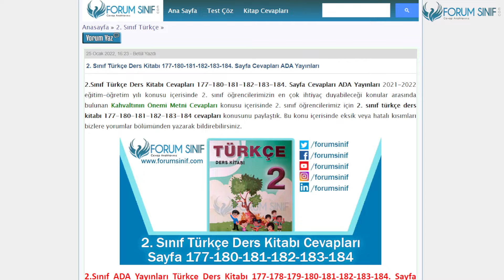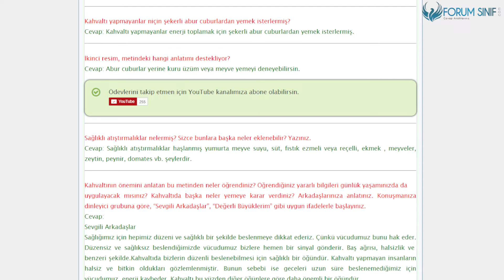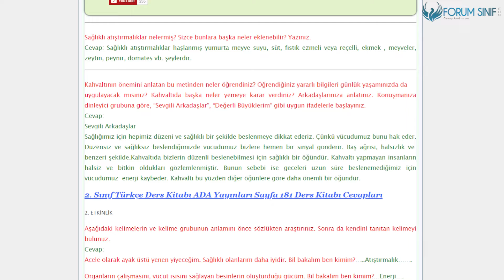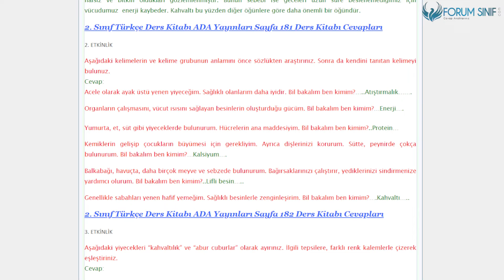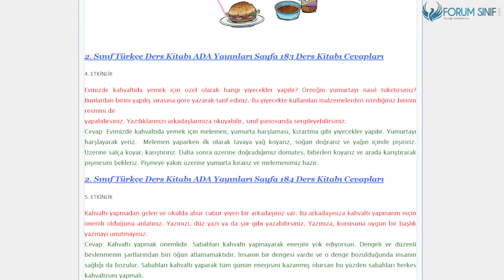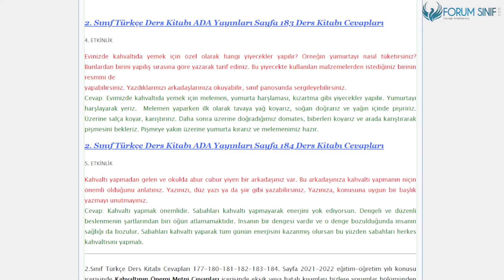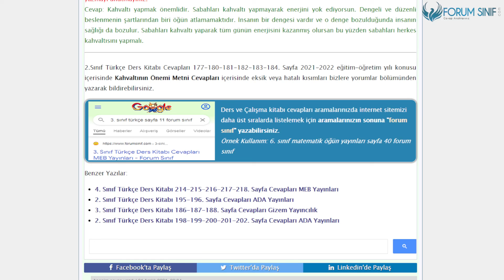2. Sınıf Türkçe Ders Kitabı 177-180-181-182-183-184. Sayfa Cevapları ADA Yayınları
2.Sınıf ADA Yayınları Türkçe Ders Kitabı 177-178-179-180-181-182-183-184. Sayfa Cevapları Kahvaltının Önemi

Bilge Hangi Sporu Yapacak? Metni Cevapları Sayfa 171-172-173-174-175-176 Cevapları